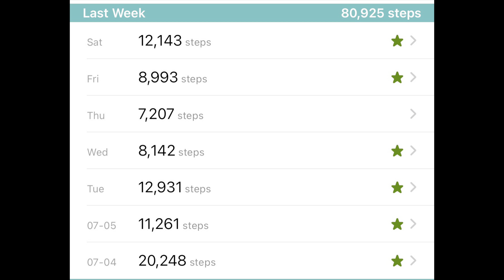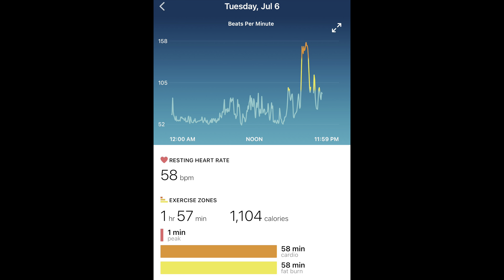Postpartum Fitness Check in |11 Weeks Postpartum | July 12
My weekly weight check-in, how my activity and nutrition went this week, and what my plans are for next week to continue my journey to a healthier me!

Let me know how you guys are doing on your journey's, whether you have any tips for me for my nutrition, and any helpful information for helping me get into an exercise routine! I appreciate the feedback!

Fitbit (I have the Inspire HR but it does not exist anymore, so the Inspire 2 would be the comparable model. I just use a fitness tracker and not a smartwatch yet.)

On my channel you will find content related to family life, product reviews of items we have purchased, cooking and baking tutorials, postpartum fitness, our home renovation projects, and more!

UPLOAD SCHEDULE:
I upload videos weekly to the various playlists on my channel.
Pregnancy Playlist: uploads happen weekly when I am pregnant.
Home Renovation: uploads will happen when progress is made on the renovations.